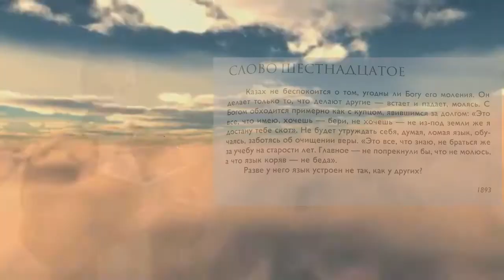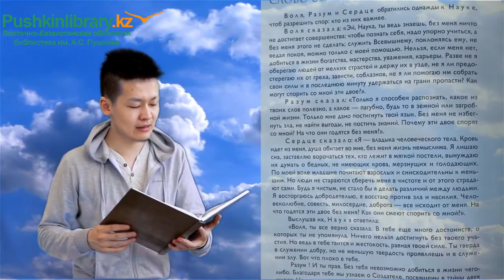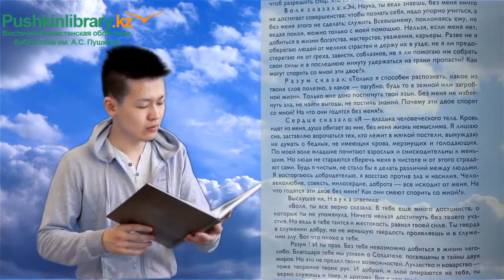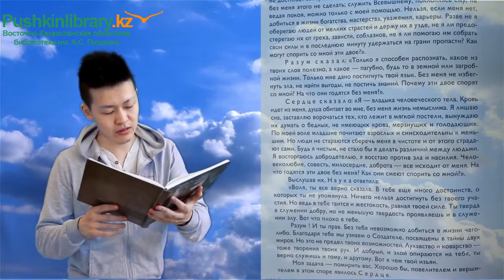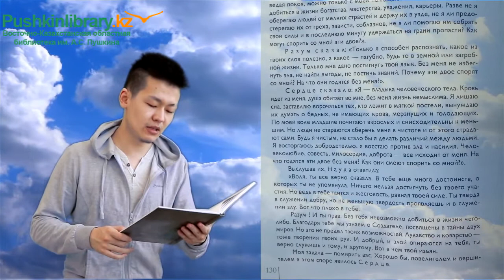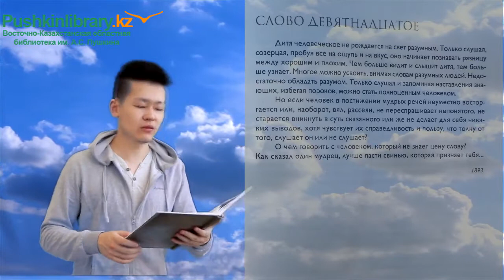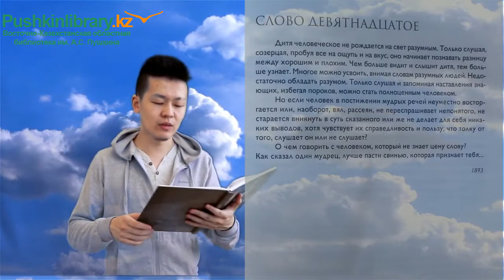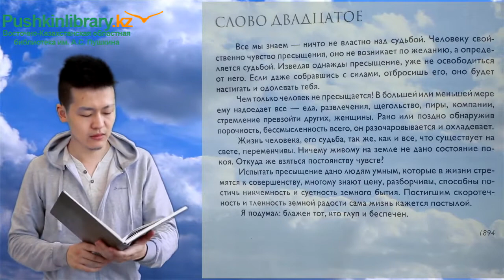Видео проект «Книга слов». Слова назидания (16-20)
Восточно-Казахстанская областная библиотека им. А.С. Пушкина к 175-летию великого земляка, писателя-гуманиста Абая Кунанбаева создала для читателей видеопроект «Слова назидания» на государственном, русском и английском языках.
Алишер Мишелев  и  Тимур Шайдуллин ,сотрудники библиотеки,  читают «Слова назидания Абая» на русском языке в переводе К. Серикбаевой и Г.Бельгер.
Предлагаем вашему вниманию Слова назидания 16-20):
Слово 16-  от 0- 00.56 мин.
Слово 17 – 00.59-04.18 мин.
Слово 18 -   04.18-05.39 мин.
Слово 19 – 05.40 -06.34  мин.
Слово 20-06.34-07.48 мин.